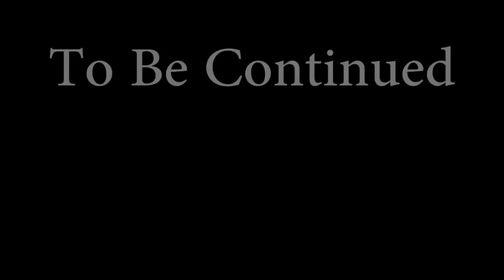Minecraft Animation - Villager's Life